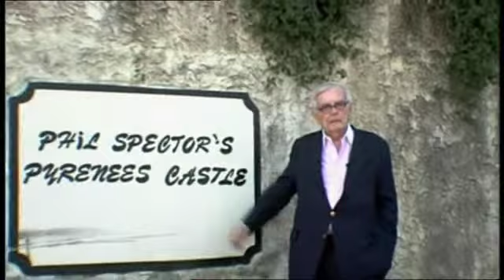Film Art Media trailer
Film Art Media Pty Ltd is a rights management, development and distribution company based in Melbourne, Australia. Principals, Daryl Dellora and Sue Maslin have a 27-year track record together producing blue chip film, television and digital media programs.